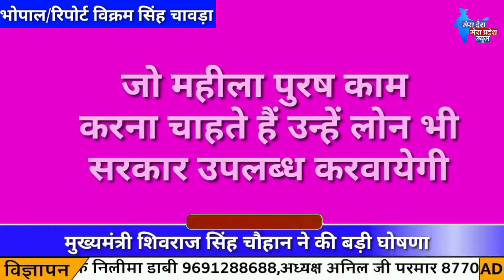मुख्यमंत्री शिवराज सिंह चौहान ने की बड़ी घोषणा